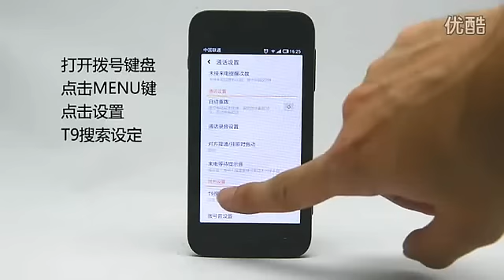Xiaomi MIUI -2.10.12-每周更新推薦